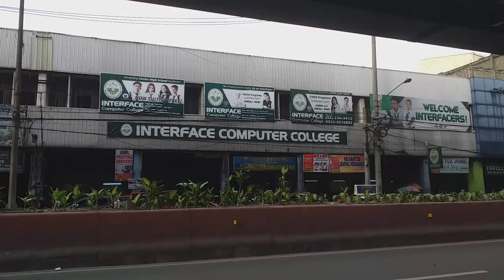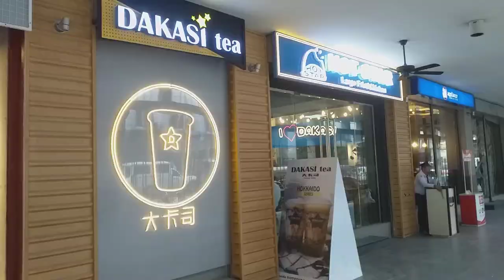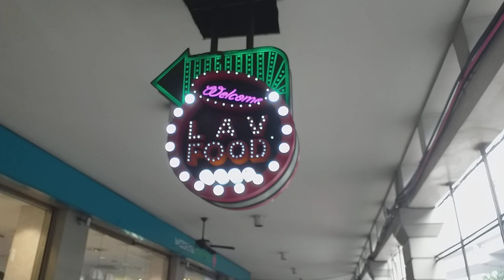U-belt Series: Recto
This is the fourth of my U-belt Series vlog.
Now I'm taking you to this popular avenue in downtown Manila which is Claro M. Recto Avenue or simply Recto Avenue. It is the principal commercial thoroughfare in north central Manila, Philippines. It spans seven districts just north of the Pasig River in what is generally considered Manila's old downtown area.
A part of Recto from Quezon Boulevard all the way to Mendiola is teeming with colleges and university thus making it under the University Belt. Aside from Mendiola, Recto has the most number of schools grazing along one of the busiest avenues in Manila. The schools found here are the Access Computer College, Philippine College of Health and Sciences, Interface Computer College, STI College, University of the East and the San Sebastian College.